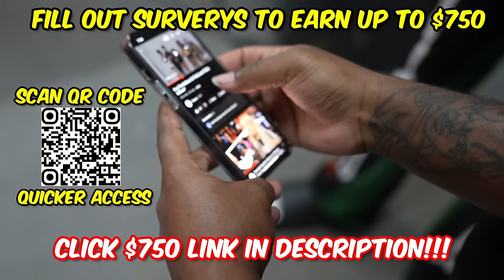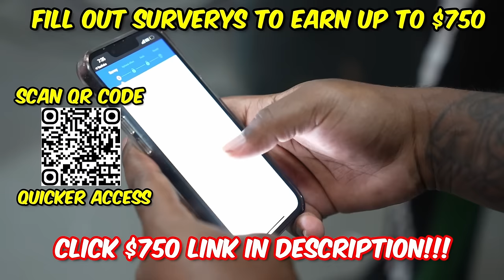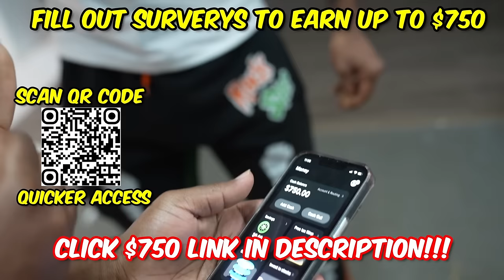Pop The Least Attractive Persons Balloon Or Find Love!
Todays video is Pop The Balloon Or Find Love! 8 women will pop their balloons to accept or reject guys to find love